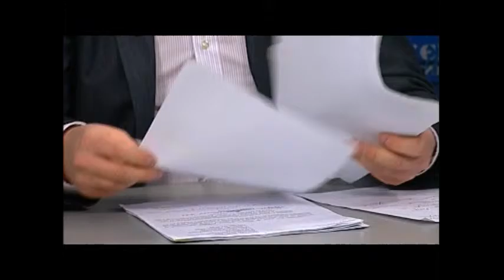В Об'єктиві: Част. 1 - Павло Фіщук, Андрій Ткачук